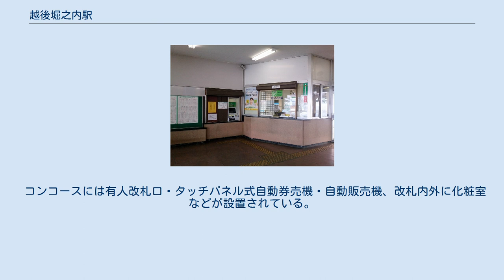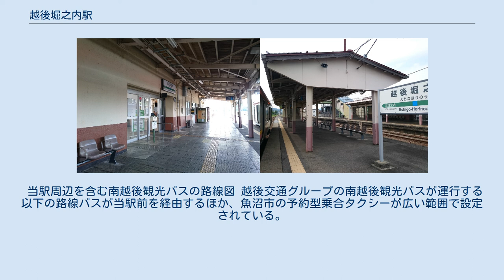越後堀之内駅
越後堀之内駅（えちごほりのうちえき）は、新潟県魚沼市堀之内にある、東日本旅客鉄道（JR東日本）上越線の駅である。
 ホーム コンコース（左側はチッキ跡） 単式ホーム2面2線を有する地上駅で、ホーム間は跨線橋で連絡している。
駅裏にはバルブ工場があるが、かつてはこの工場へ繋がる貨物線が当駅から連絡していたことから、側線跡が現在も残されている。
 ジェイアール新潟ビジネス受託の業務委託駅で、越後湯沢駅が管理する。
 コンコースには有人改札口・タッチパネル式自動券売機・自動販売機、改札内外に化粧室などが設置されている。
 2000年度（平成12年度）以降の推移は以下のとおりである。
 駅舎の出口側には市や教育施設、交番などの公共機関が多くある。
 駅裏手には県立高校や保育園、工場がある。
 当駅周辺を含む南越後観光バスの路線図 越後交通グループの南越後観光バスが運行する以下の路線バスが当駅前を経由するほか、魚沼市の予約型乗合タクシーが広い範囲で設定されている。
 注釈 出典